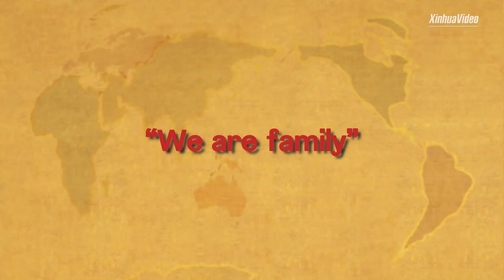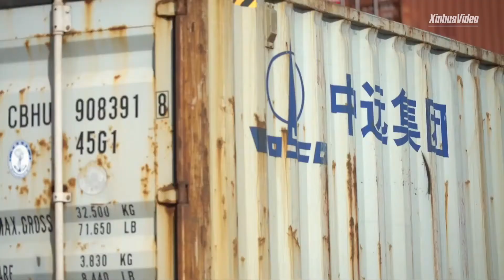Xinhua Headlines: Port, pride and promise -- A tale of Piraeus' revitalization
BEIJING, Dec. 28 (Xinhua) -- "No matter how much I search, I cannot find another port that makes me go crazy as much as Piraeus," goes a popular ballad titled "The Children of Piraeus."